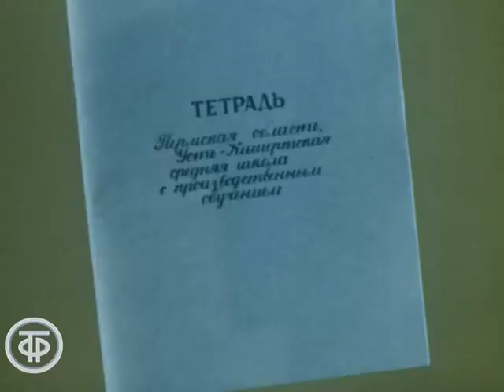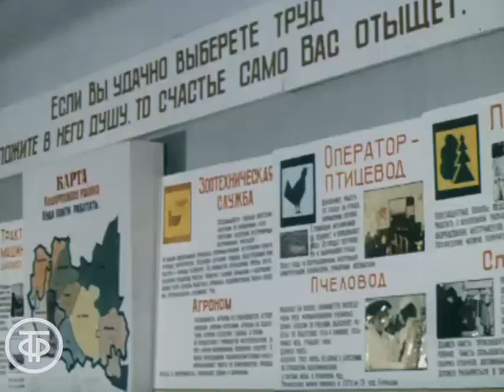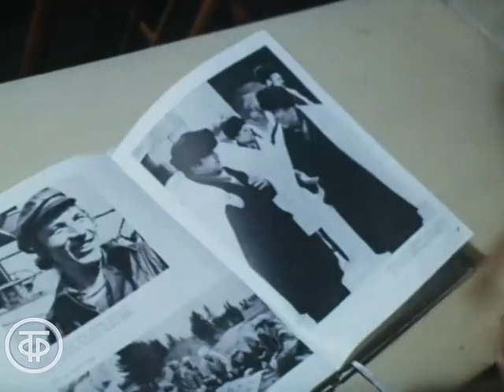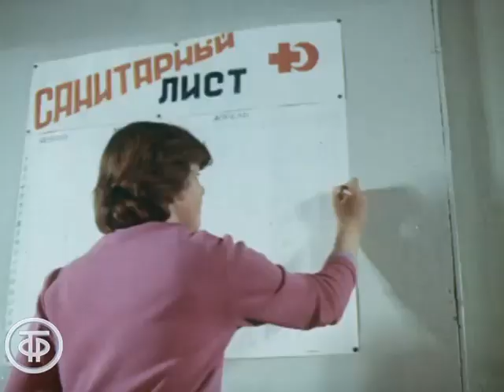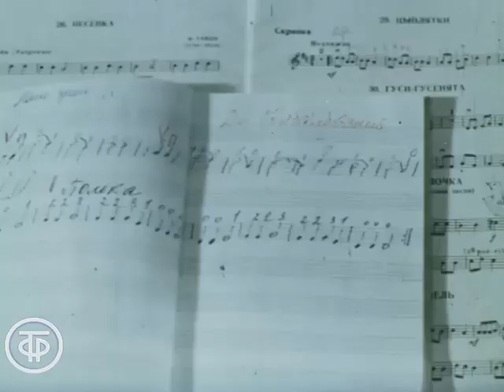Всегда здравствуй! О средней школе села Усть-Кишерть Пермской области и ее директоре (1982)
Всегда здравствуй! О средней школе села Усть-Кишерть Пермской области и ее директоре Леониде Дробышевском

О средней школе с производственным обучением села Усть-Кишерть Пермской области и ее директоре - Герое Социалистического Труда Леониде Петровиче Дробышевском.

Пермьтелефильм, 1982

Автор сценария - Г.
Режиссер - В.
Оператор - В.